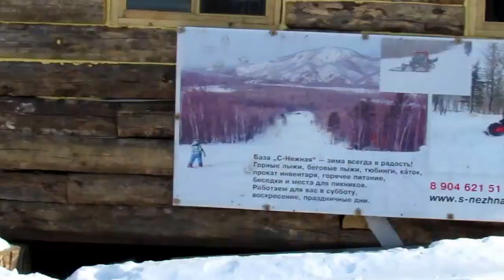Vlog 1: Winter Holiday 2016 in Russia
My first winter holiday in Russia and also my first skiing..so much fun...